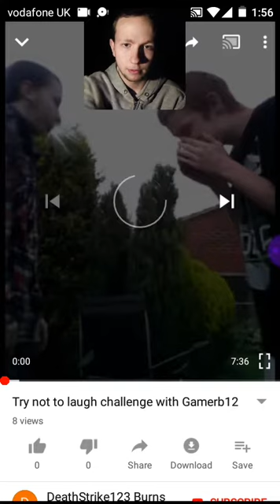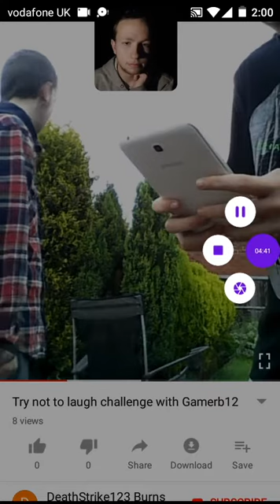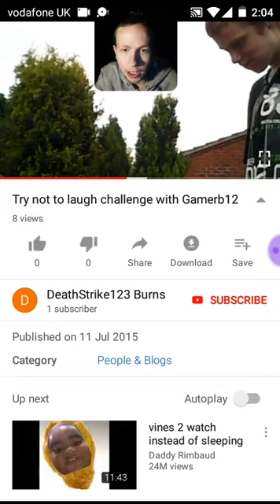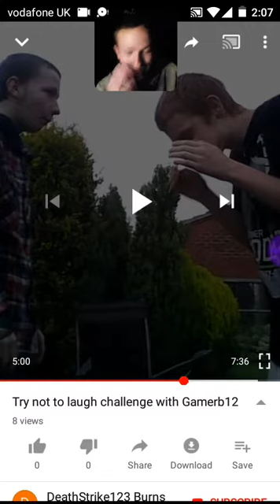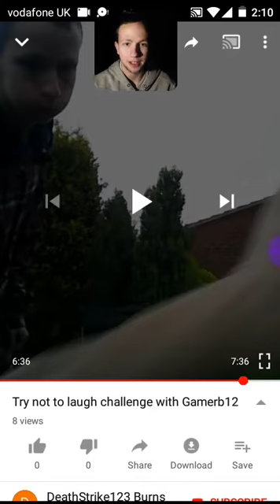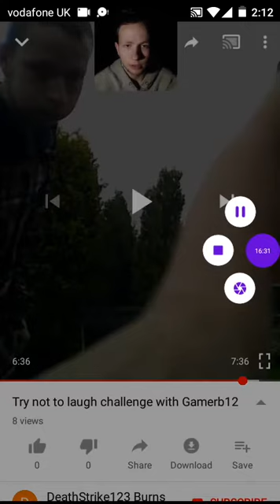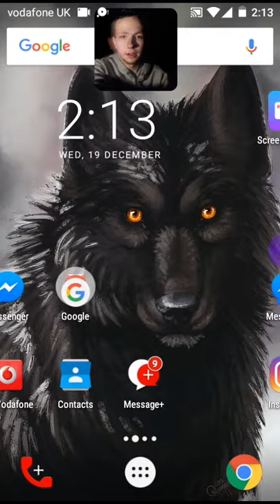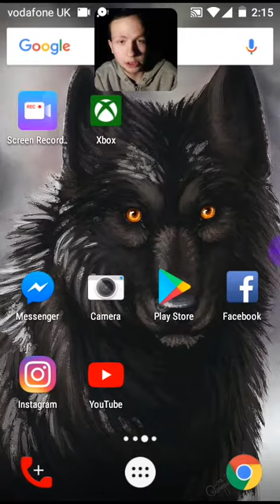Reacting To One Of My Very Old Try Not To Laugh Challenge Videos 2015